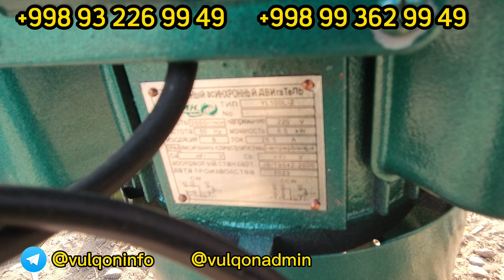Vulqon drobilkalari narxlari eng so'ngi 220v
Universal vulqon drobilkalari eng so'ngi narxlari
2.2kw 3000 oborot
3kw 3000 oborot
4kw 3000 oborot